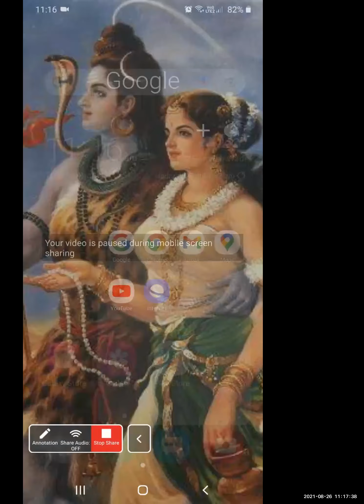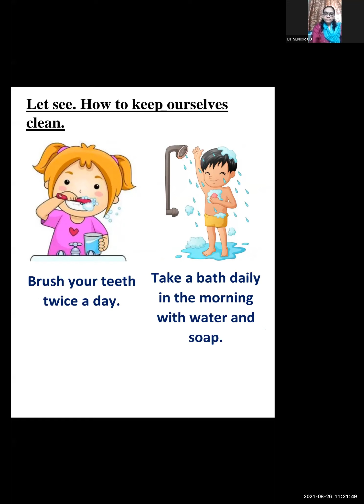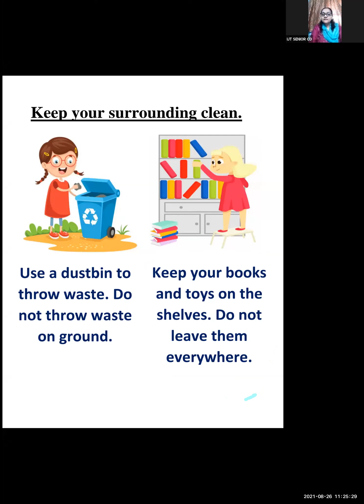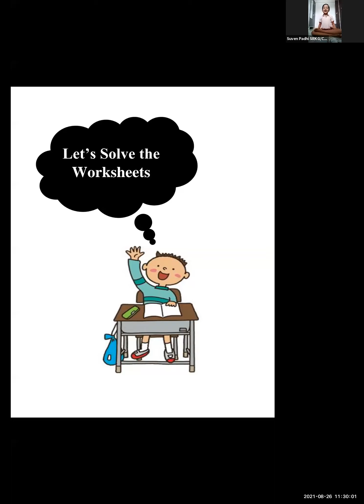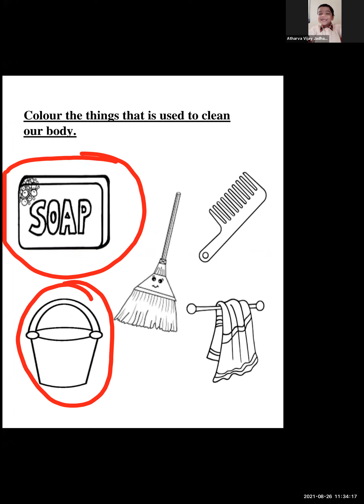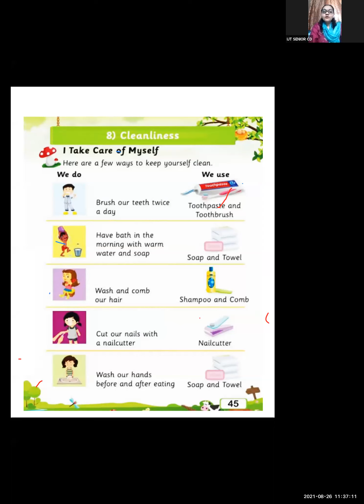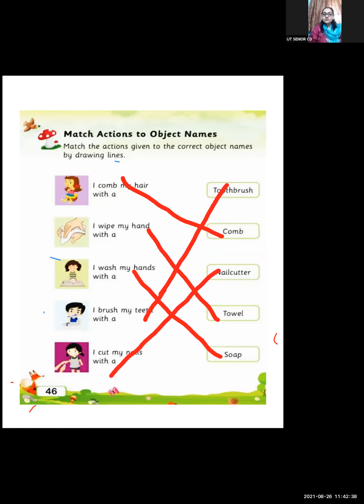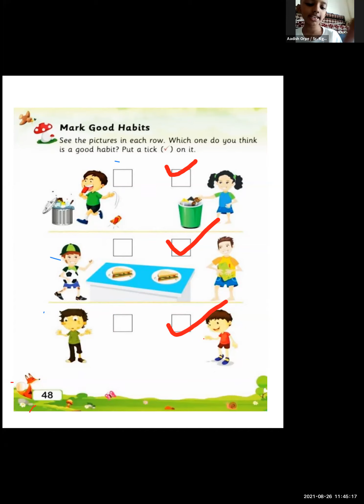Evs - Cleanliness (26/8/21)